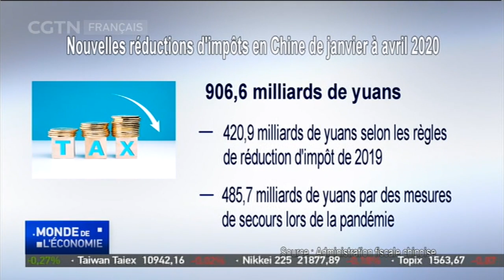De janvier à avril, les nouvelles déductions totalisent 907 milliards de yuans